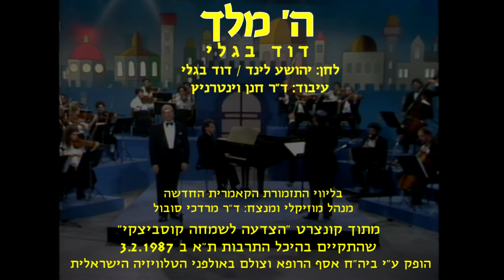Hashem Malach - David Bagley & Dr. Mordechai Sobol / ה' מלך - דוד בגלי וד"ר מרדכי סובול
"יובל" האנסמבל הישראלי לחזנות ומוסיקה יהודית מיסודו של ד"ר מרדכי סובול ז"ל מגיש:

מתוך קונצרט "הצדעה לשמחה קוסביצקי" שהתקיים בהיכל התרבות ת"א ב 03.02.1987
הופק ע"י בית החולים אסף הרופא

ה' מלך
מבצע: דוד בגלי
לחן: יהושע לינד / דוד בגלי
עיבוד: ד"ר חנך וינטרניץ
ניהול מוסיקלי וניצוח: ד"ר מרדכי סובול
בליווי התזמורת הקאמרית החדשה

Hashem Malach
Performer: David Bagley
Composition: Joshua Lind / David Bagley
Arrangement: Dr. Chanan Winternitz
Musical Director & Conductor: Dr. Mordechai Sobol
Accompanied by the "New Chamber Orchestra"

Information and tickets for Yuval concerts / מידע והזמנת כרטיסים לקונצרטים של יובל
Help Support Our Cause / תמכו במפעל החזנות של עמותת יובל